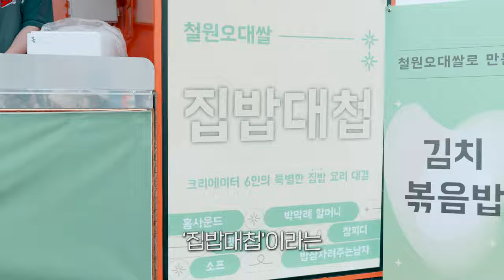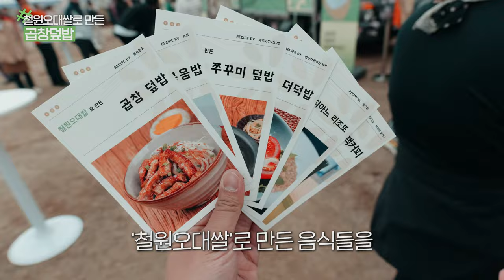곱창을 대량으로 구워서 덮밥을 만들어봤습니다! | 간단한데 맛있는 곱창덮밥 레시피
'이 영상은 철원군의 지원을 받아 제작되었습니다'